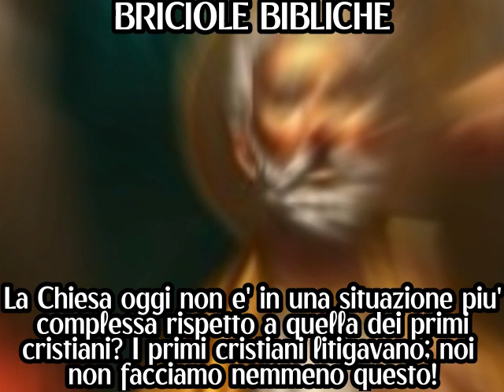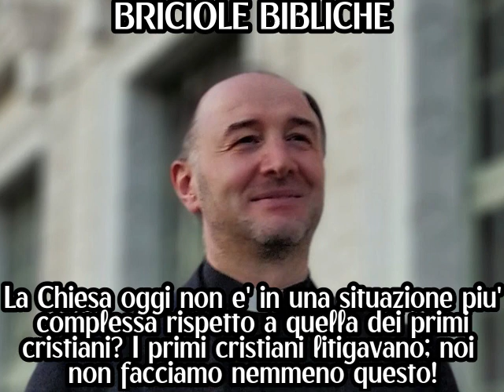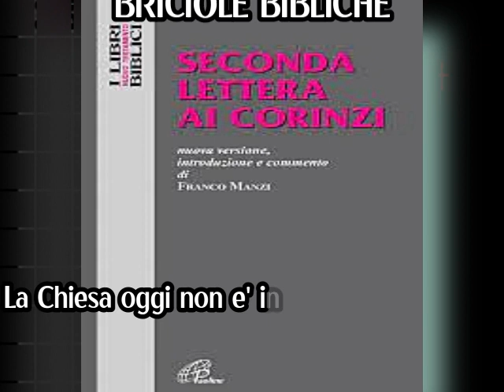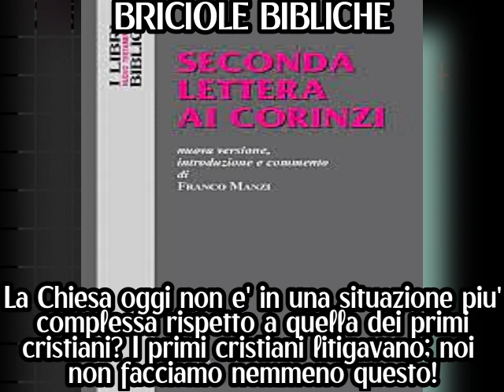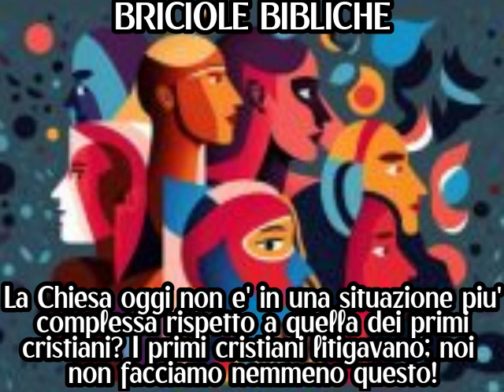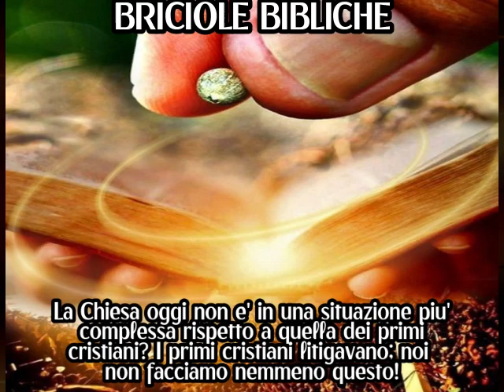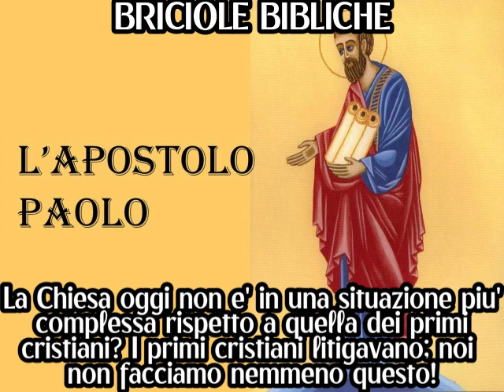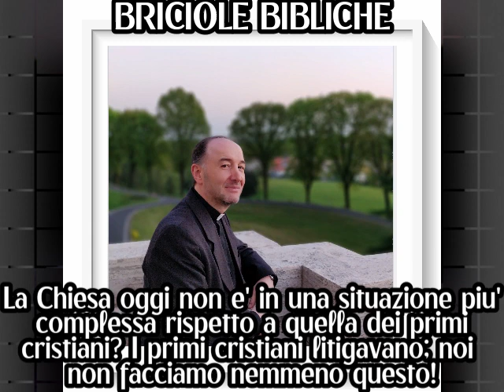BRICIOLA:La Chiesa oggi non è in una situazione più complessa rispetto a quella dei primi cristiani?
Risposta di don Franco Manzi
a un interrogativo che gli è stati rivolto
dopo la conferenza di martedì, 12 marzo 2024,
su: «“Quelli della via”. Una comunità fragile in cammino.
La riflessione fu tenuta nella Scuola di Teologia per laici
di Monza.

DOMANDA:
La Chiesa oggi non è in una situazione più complessa rispetto a quella dei primi cristiani? I primi cristiani litigavano; noi non facciamo nemmeno questo!

Buon ascolto!